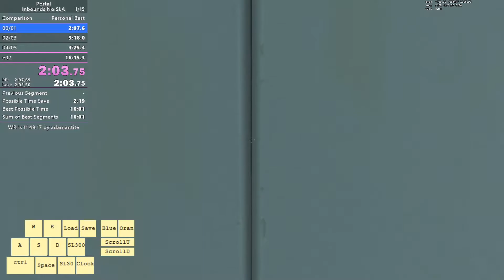Portal NoSLA in 15:56.700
First submission. Not a good time yet.